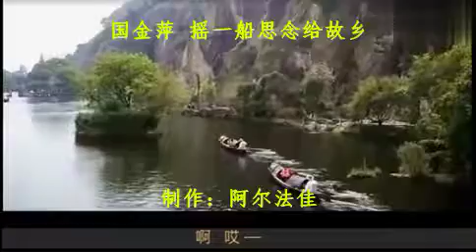国金萍《摇一船思念给故乡》